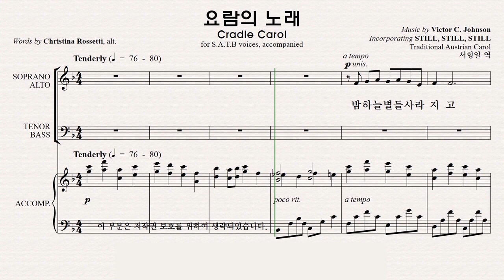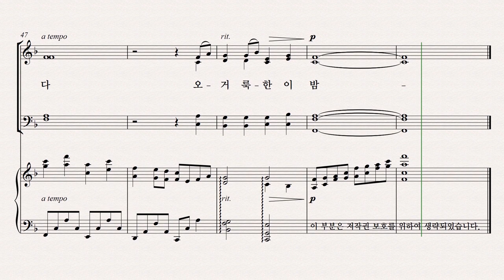[성탄절 칸타타] 베들레헴의 이야기 파트연습 7. 요람의 노래 - Tenor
7. 요람의 노래 - Tenor  파트연습 영상입니다.